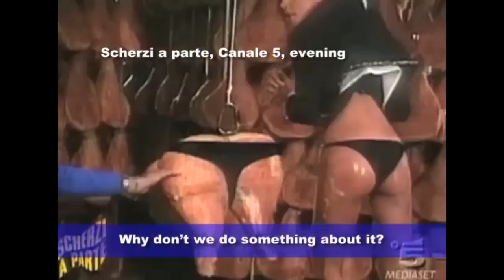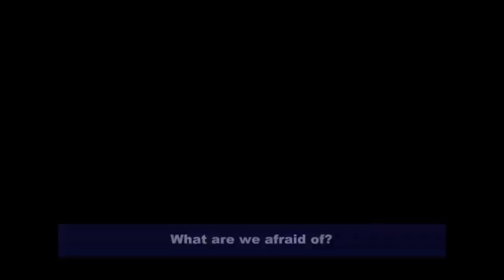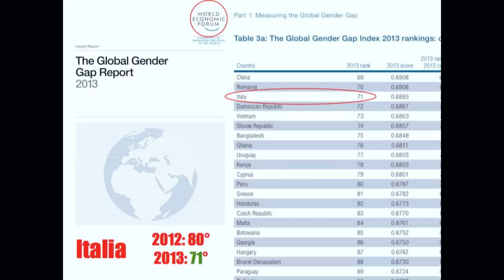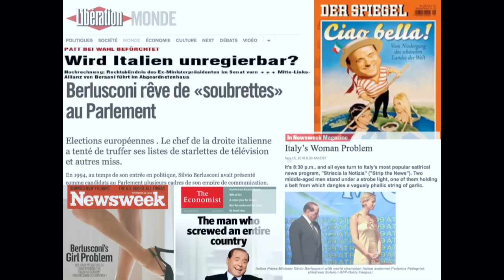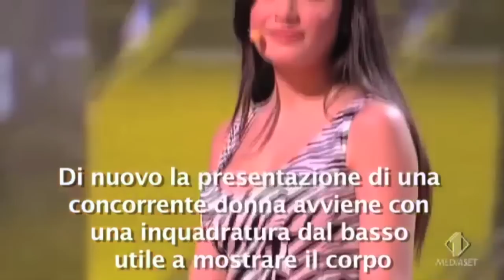Without asking permission: Lorella Zanardo at TEDxLakeComo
Activist, writer, blogger, author of the documentary "Women's bodies" and co-author of the book of the same title published by Feltrinelli, puts forward a strong complaint of how women have been represented in Italian television over the last thirty years.  Lorella has contributed to the development of a collective awareness by women's associations, politicians, citizens and students on this topic. Lorella Zanardo, a former manager at an international level presently collaborates with Italian schools stimulating active citizenship among the youngest generation.